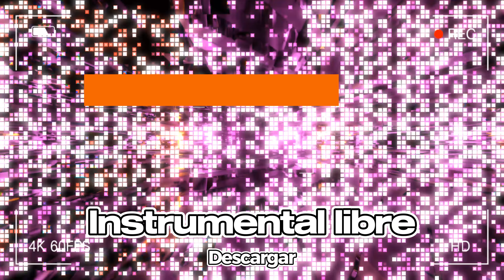[FREE] | Type Beat | Sauceda SM x Lefty SM - Señorita Licor | Instrumental libre 2024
Te dejo la canción "Señorita Licor" de "Sauceda SM x Lefty SM" para usarlo como instrumental libre.

Aquí te dejamos música rap libre, música sin copyright para que puedas usar en tus proyectos

🔥 Pide en los comentarios que canción te gustaría 🔥